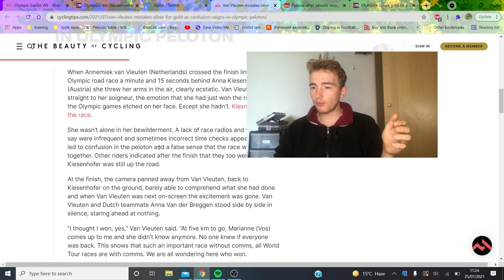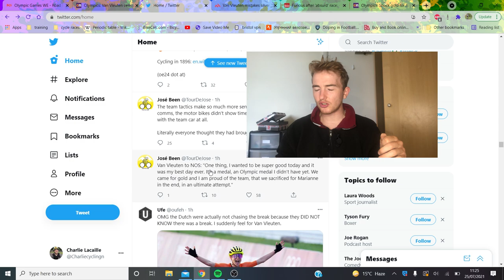How did this AMATEUR WIN GOLD ??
How did Anna Kiesenhofer win the Olympic Road Race ahead of full time professional cyclists. She was smart went into the early break attacked with 45km to go solo and won it by over 2 minutes.